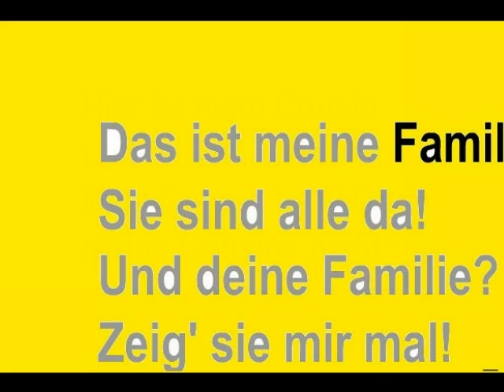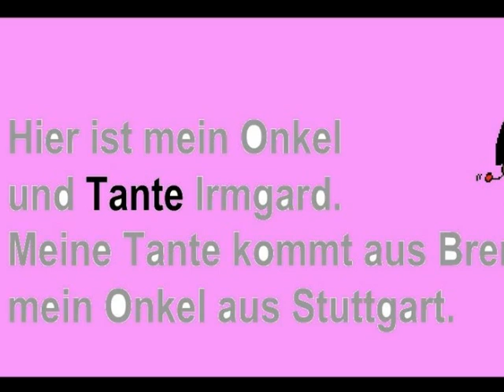OPA UND OMA